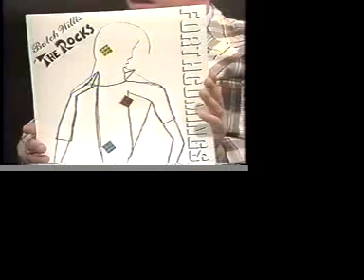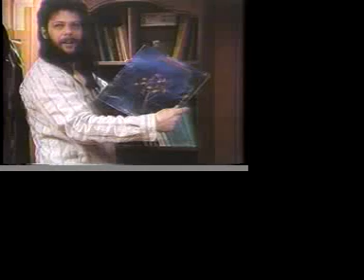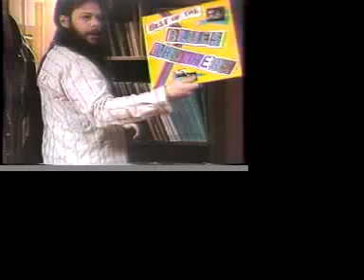Bring Me the Head of Butch Willis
John Heyn and I put this together for our maiden DON'T QUIT YOUR DAY JOB FILM FESTIVAL at the AFI/Kennedy Center in February 1990. Holy smokes, that's 18 years ago??!! We used existing Butch Willis material in our ongoing crusade (at the time) to expose more people to Butch. I was long retired as 'manager,' but still a fan, and I remain one today.

I'm Jeff Krulik and I approve this message.